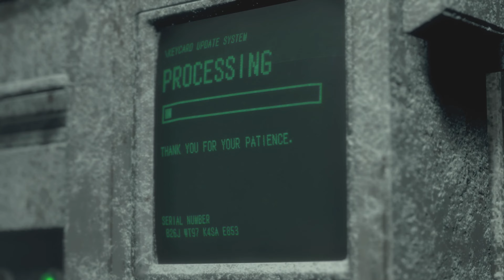SAUVETAGE EXTRÊME! - Resident Evil 4 Remake [21]